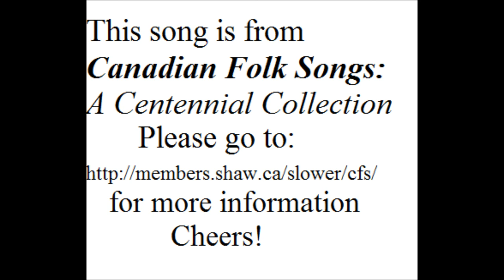Whiskey In The Jar -Tom Kines